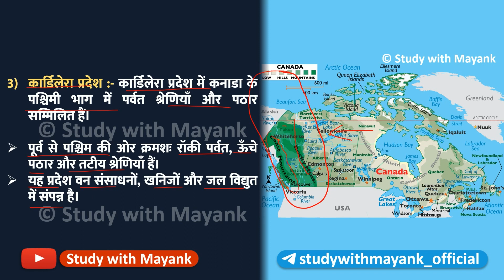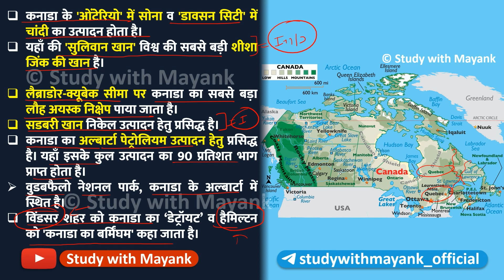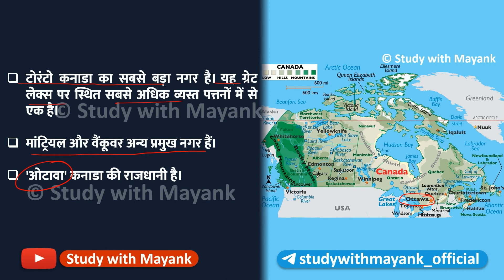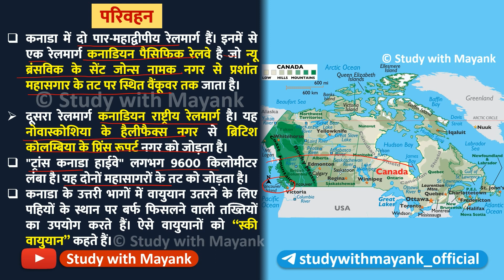World Geography | Old Ncert Geography | Class-7 | Chapter-9 | कनाडा (Canada)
World Geography | Old Ncert Geography | देश और उनके निवासी (भाग - 2)
Class - 7 | Chapter-9 | कनाडा (Canada)